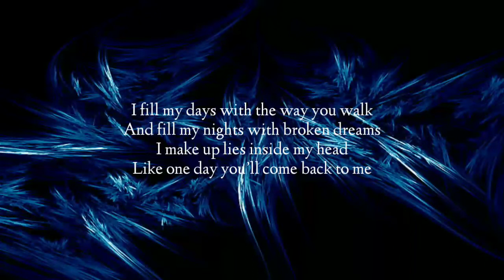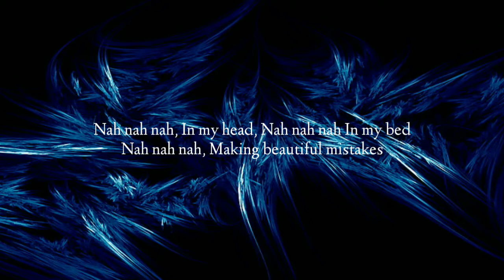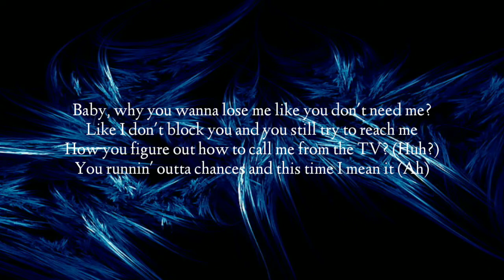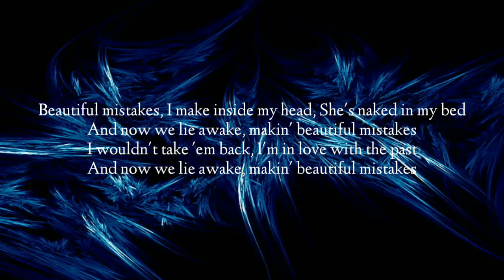Maroon 5 - Beautiful Mistakes (Lyrics) ft. Megan Thee Stallion